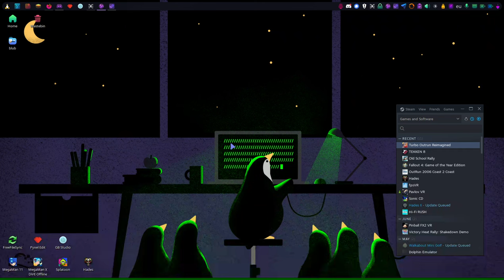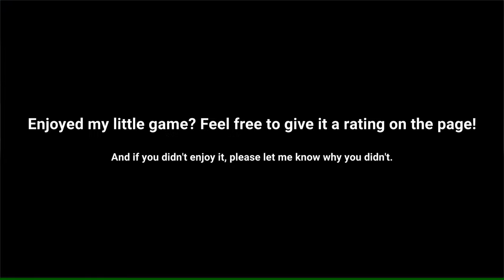OutRun Turbo Reimagined v0.4: A testrun under Linux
Just testing this amazing looking remake of OutRun Turbo after watching Video Game Esoterica's video about it.

Playable inside any modern browser, Windows or through Wine/Proton on Linux and probably macOS (no guarantee for the last one though).

Had some initial problems where corners where like mega sharp hairpins with no turning point, after a restart, everything worked fine for me.

Operating System used: openSUSE Tumbleweed
Proton Version used here: Proton-GE 9-10
Recording Software used: OBS 30.2
GamePad used: 8bitdo Ultimate Bluetooth & 2.4g